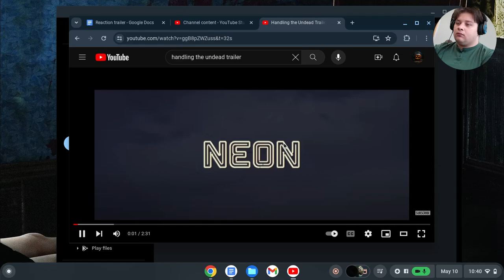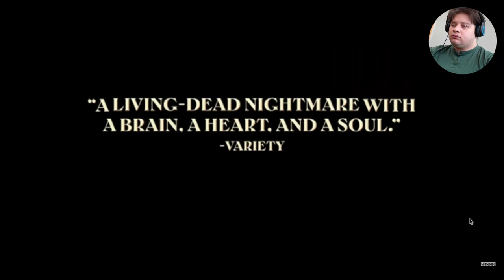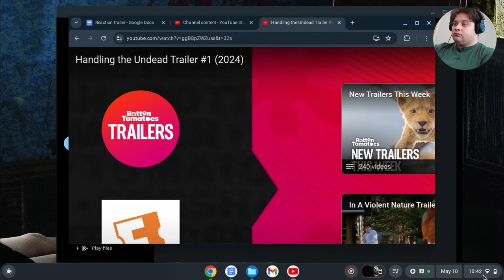HANDLING THE UNDEAD | REACTION TRAILER